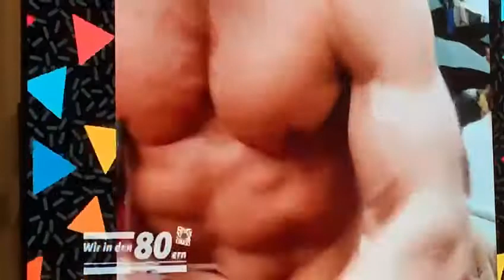Wir in den 80 ern - Bodybuilding in den Anfängen - Doku - 27.12.2020 SWR Fernsehen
Fitness Center Top-Fit Hamburg Harburg
Meinhard Kleemann
Geld verdienen in Internet WELTWEIT
Over 15.000 new users every day
Geschäftsmöglichkeit 2 / Marketing und Vertrieb
Mitarbeiter und Führungskräfte gesucht
Startkapital ab 10 €
Ich möchte Geschäftspartner werden